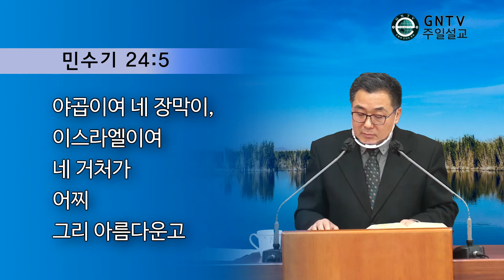GNTV 윤영성 - 주일설교 : 걱정말아요 그대